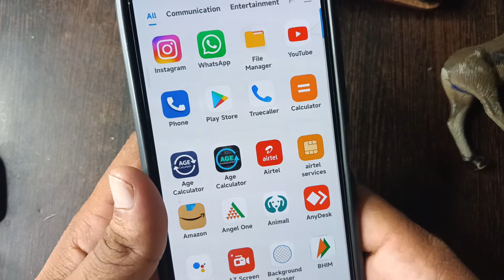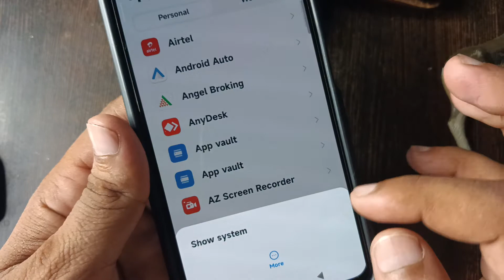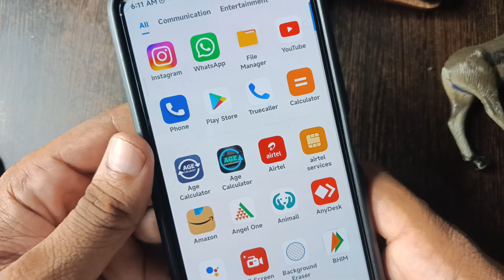Truecaller Per Name Kaise Change Kare ? How To Change Name On Truecaller | technical rajesh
Truecaller Per Name Kaise Change Kare ? How To Change Name On Truecaller